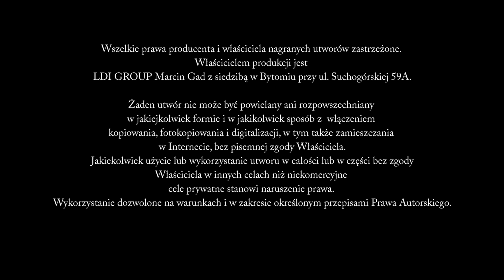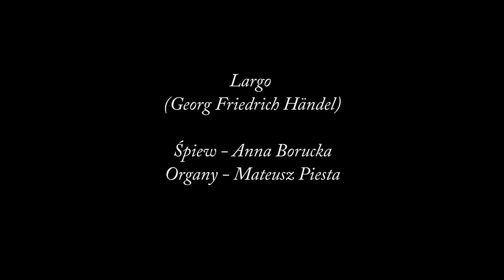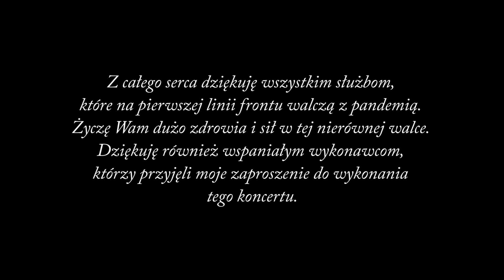Koncert charytatywny dedykowany wszystkim walczącym z pandemią koronawirusa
Serdecznie zapraszam do wirtualnego wzięcia udziału w koncercie charytatywnym, który został nagrany w środę 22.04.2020r. w kościele pw. św. Jacka w Bytomiu - Rozbarku. Koncert dedykowany jest wszystkim służbom walczącym z pandemią koronawirusa, którym jesteśmy za tą nierówną walkę bardzo wdzięczni. Oprócz mnie wystąpili: Anna Borucka, Kamila Hoinkis i Mateusz Piesta, którym bardzo dziękuję za przyjęcie zaproszenia do nagrania koncertu :)
Życzę wielu pięknych wrażeń :)